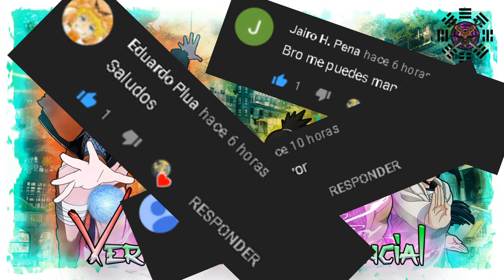Naruto Verdadero Potencial [cap 57-59]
bueno mi genteee espero que este video les encante muchisimo!! lamento demaciado la tardanza pero bueno demoro como 8 horas subiendose y renderizandose el video todo por culpa de que vivo en el sur de chile y hay una tormenta que te cagas pero bueno el pan de cada dia aqui jajaja buenbo como dije espero les encante y no olviden dejar sus likecitos, comentarios y sus hermosas suscripciones, los y las adorooo ciaooo~~~